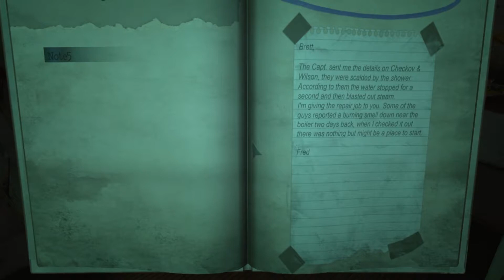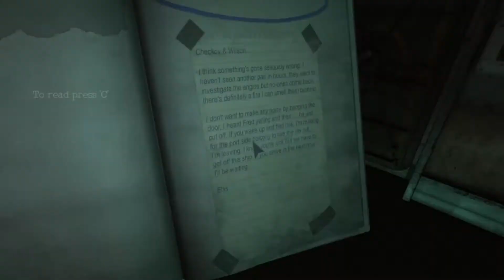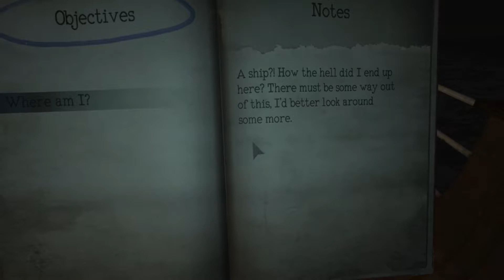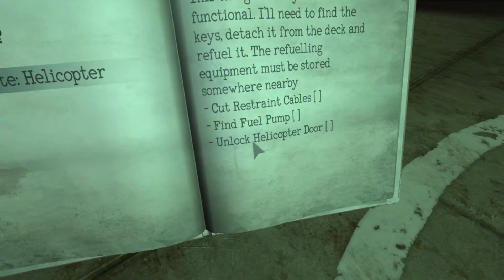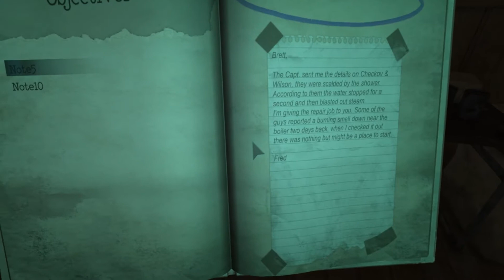MONSTRUM #01 - "Eine Seefahrt die ist lustig" ● Let's Play Monstrum [HORROR]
Auf ein neues :D (Ignorier einfach, dass ich vergessen hab den Ladebalken rauszuschneiden ;* )
Diesmal geht unsere Reise auf einen alten Frachter.
Auf dem Menschenleeren Schiff erkennen wir, dass wir nicht allein sind...ein Monster treibt hier ebenfalls sein Unwesen

 Plattform: PC